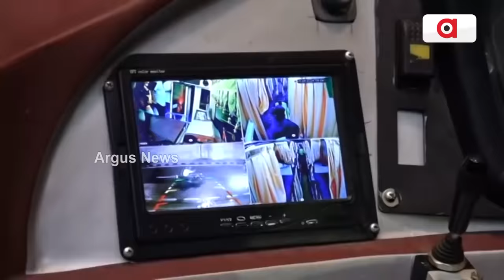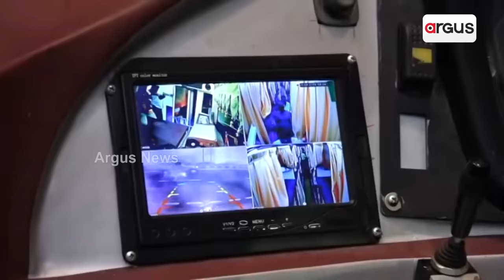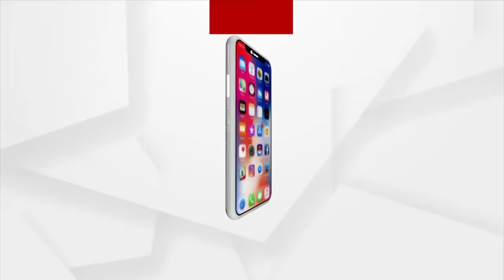Longest Bus To Start Service From Bhubaneswar To Kalahandi Tomorrow